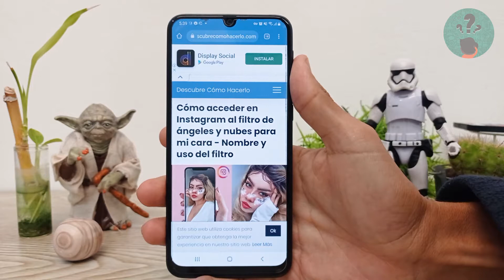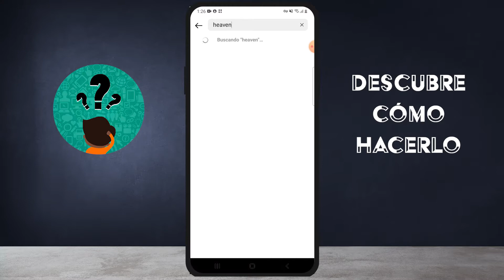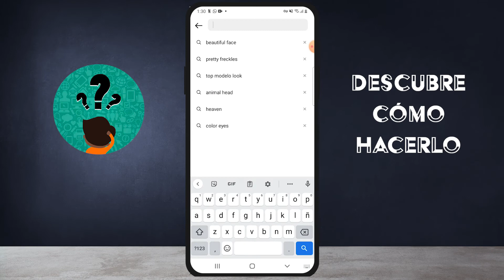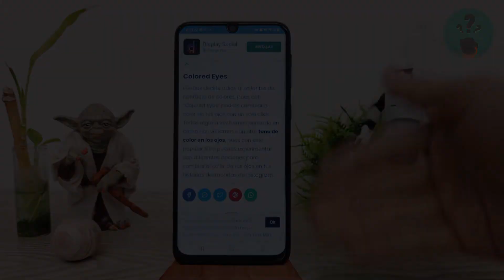Cómo Acceder en Instagram al Filtro de Ángeles y Nubes en la Cara - Nombre y Uso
En este video descubre Cómo Acceder en Instagram al Filtro de Ángeles y Nubes en la Cara. En el Canal Descubre Cómo Hacerlo encontrarás el mejor contenido. ¡No te lo puedes perder!